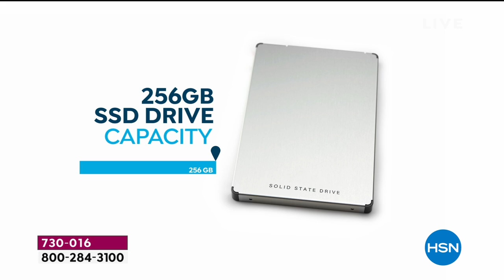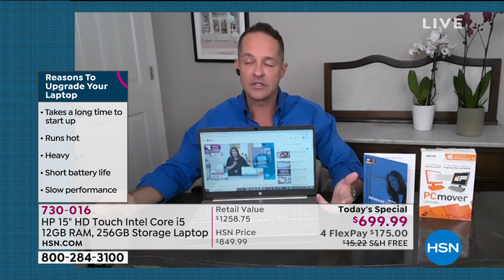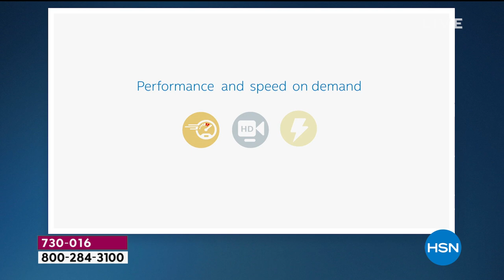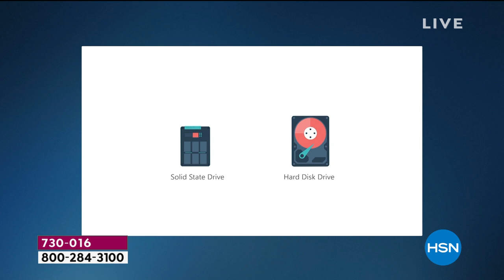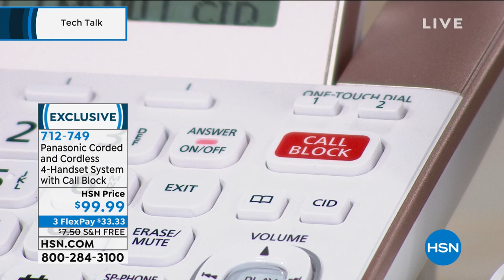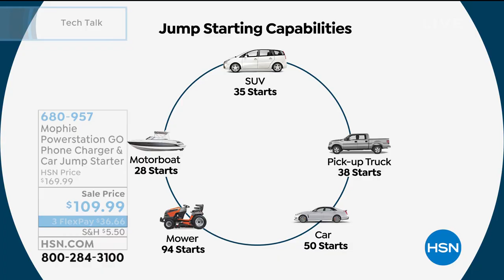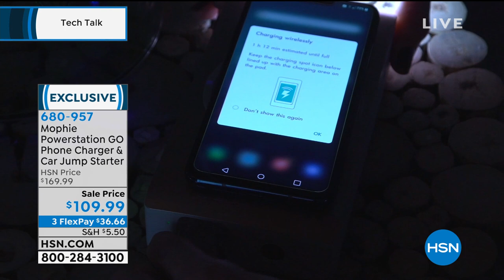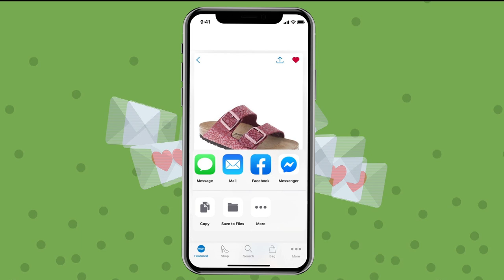HSN | Tech Talk featuring HP 08.30.2020 - 01 PM